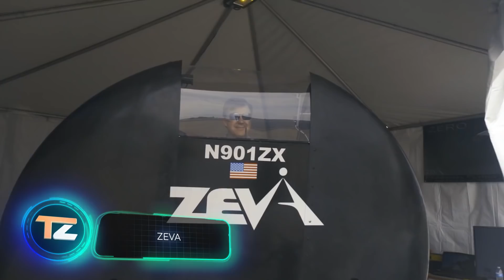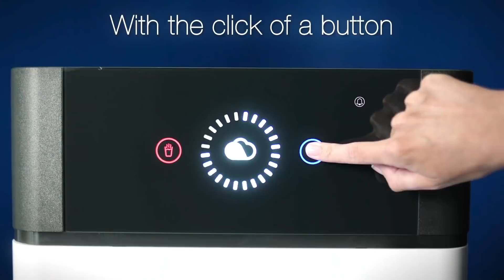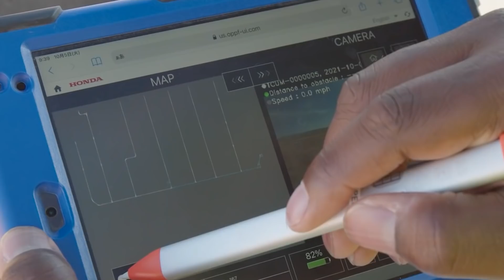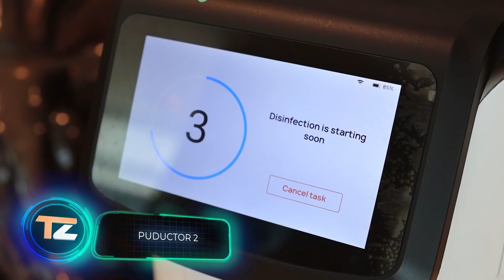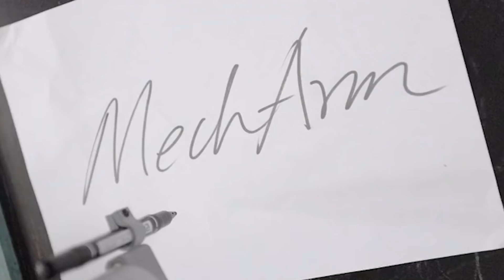ИЗОБРЕТЕНИЯ СЛЕДУЮЩЕГО УРОВНЯ, КОТОРЫЕ ВАМ СТОИТ УВИДЕТЬ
8. Haxson AirFan

12. mechArm

00:00 - ZEVA
00:53 - Watergen GENNY
01:36 - SNAG
02:25 - Sportsmate 5
03:15 - Watson Pack 3.0
04:15 - SUNOX Screecher
04:58 - Roam Robotics Ascend
06:05 - Haxson AirFan
07:01 - Honda AWV
07:49 - TiltBike
08:37 - Puductor 2
09:17 - mechArm